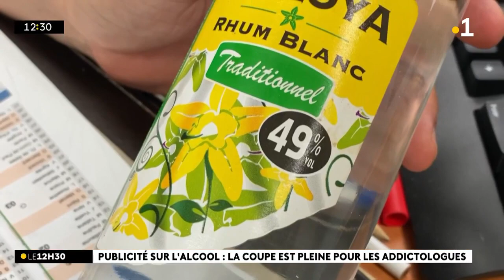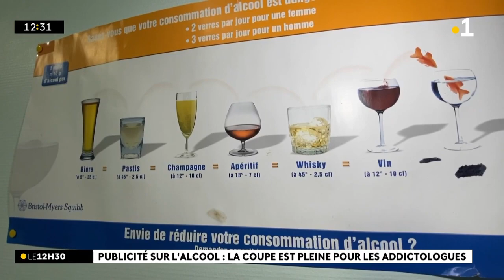A La Réunion, la fiscalité sur le rhum est très basse et les messages publicitaires nombreux